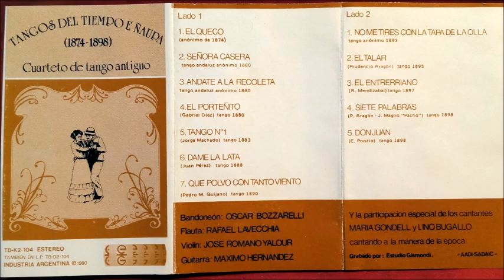Tangos del tiempo e Ñaupa - Cuarteto de tango antiguo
Grabado del cassete TB K2-104  del Estudio Gismondi .

1-  No me tires con la tapa de la olla
2-  El talar
3-  El entrerriano
4-  Siete palabras
5-  Don Juan
6-   El Queco
7-   Señora casera
8-  Andate a la Recoleta
9-  El porteñito
10-Tango N°1
11- Dame la lata
12- Que polvo Con tanto viento